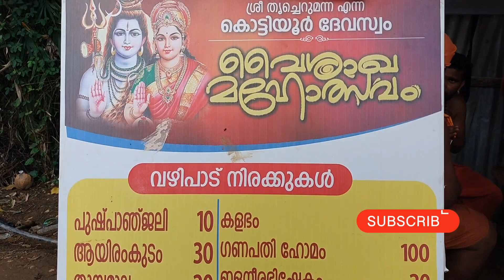ദക്ഷയാഗം നടന്ന സ്ഥലം 🙏 ഇവിടം കാണാൻ കഴിയുന്നതു തന്നെ മഹാപുണ്യം 🙏🙏